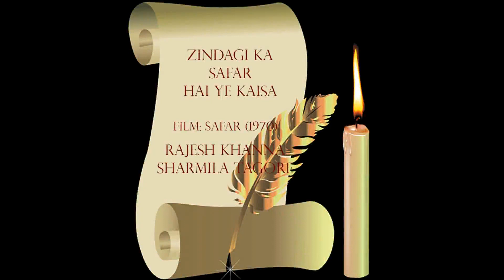50 Zindagi Ka Safar Hai Ye Kaisa Safar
Film: Safar (1970)
Singer: Kishore Kumar
Lyrics: Indeevar